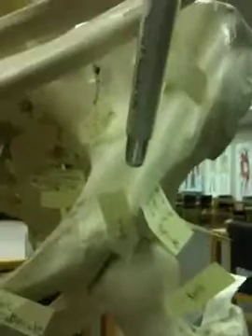Anatomy of the coxal bone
Simple naming of the coxal bone